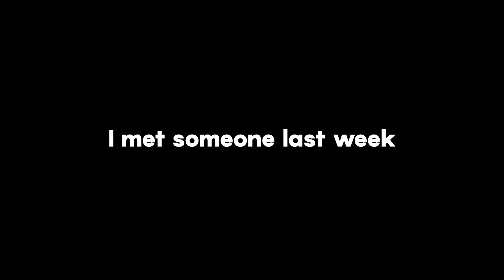ERIKA EMBANG IN CHICKEN | NAG LIPS TO LIPS KAMI SHET!!!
NAGKISS KAMI NI ERIKA EMBANG (Part 1/4)

Description

I love chicken erika embang

Lester Nillos is a Mass Communication graduate from University of Saint La Salle, Bacolod City, Philippines. He is currently working at ShoopersGuide as a content writer in Bacolod City. He is a Bacolod  Vlogger or a Bacolod Youtuber and his favorite Youtubers are NigaHiga, Justin Escalona, Wil Dasovich and Caisey Neistat.

LEXPLORATIONSPH "explore local in order to go global" - this is the main vision of the channel. In this channel, you will about to see different local stuffs that you missed, you liked and you don't know about.